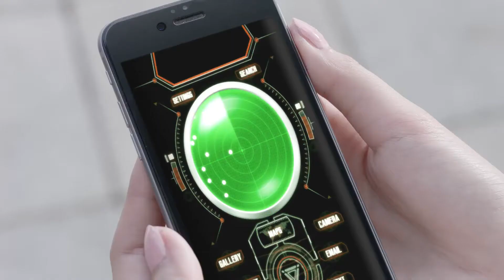chai makeup (ชัย เมคอัพ) Ganzberg Beer from Cambodia Sok Pisey